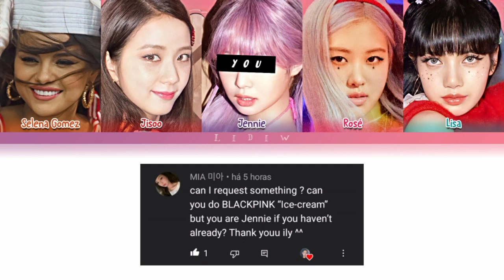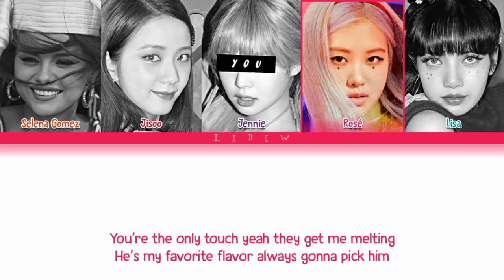Blackpink || Ice Cream but you are Jennie (Color Coded Lyrics Karaoke)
🇧🇷| Blackpink Ice Cream mas você é a Jennie (Karaokê)